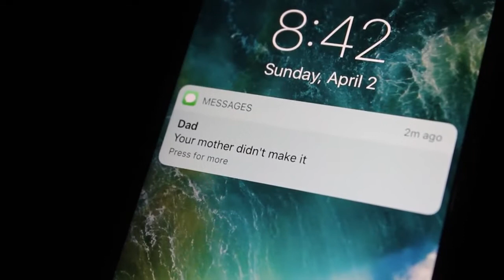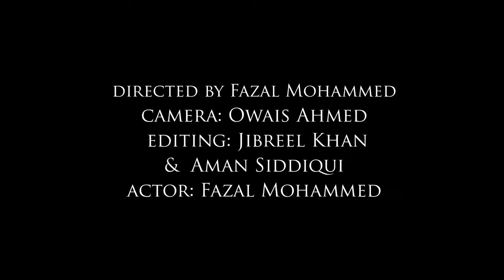"The Gift of Imperfection" by Downers Grove North - MIST Chicago 2017 First Place Short Film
The 1st place winning short film submission for MIST Chicago 2017 by the team from Downers North. Congratulations!